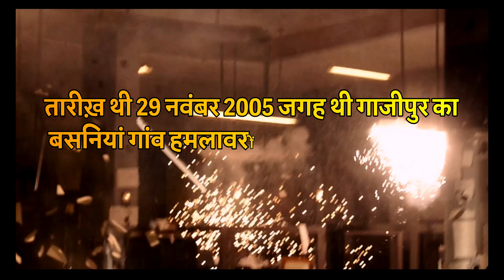🥇जीवा HATYAKAND | जीवा हत्याकांड | GANGSTER संजीव जीवा murder case(In Hindi)@RajSuryavanshi09✅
JEEVA HATYAKAND जीवा हत्याकांड | GANGSTER SANJEEV JEEVA MURDER CASE @RajSuryavanshi09